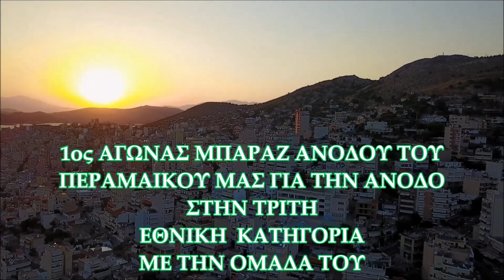ΠΕΡΑΜΑΙΚΟΣ - ΑΠΟΛΛΩΝ ΕΥΠΑΛΙΟΥ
1ος ΑΓΩΝΑΣ ΜΠΑΡΑΖ ΓΙΑ ΤΗΝ ΑΝΟΔΟ ΣΤΗΝ 3η ΕΘΝΙΚΗ ΚΑΤΗΓΟΡΙΑ